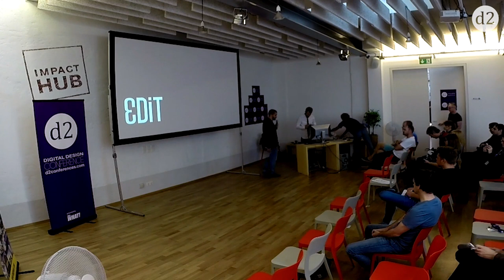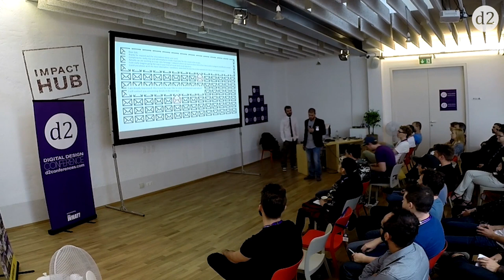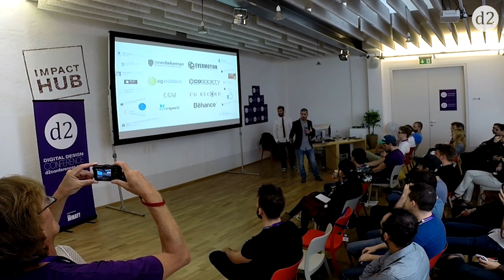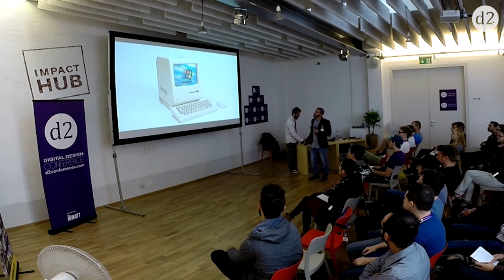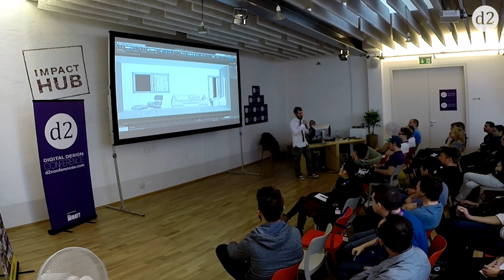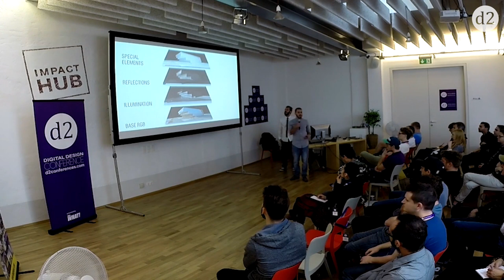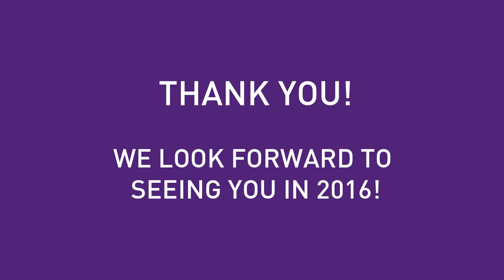d2 Vienna 2015 - EDiT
EDiT at the d2 Vienna 2015. Uroš Nešić and Igor Kožić speak about how it all began.

Video credit: Kevin Nilles